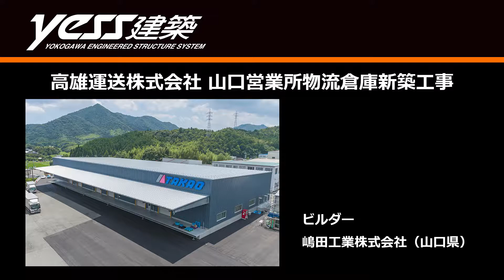システム建築「高雄運送株式会社 山口営業所物流倉庫」空撮 - (株)横河システム建築